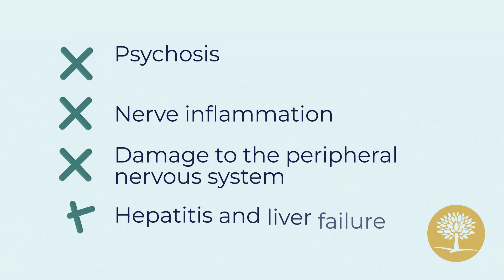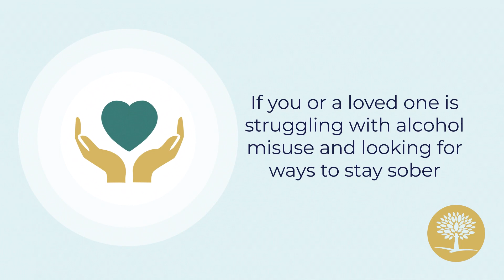How Does Disulfiram Work? - Orlando Recovery Center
Learn about the effectiveness & side effects of Disulfiram as a treatment for your Alcohol Use here.

Disulfiram side effects can include:
- Drowsiness
- Fatigue
- Metallic or garlicky aftertaste
- Headache
- Skin rash
- Sexual dysfunction

Rarely, serious side effects of Disulfiram can include:
- Psychosis
- Nerve inflammation
- damage to the peripheral nervous system
- Hepatitis
- Liver failure

How does disulfiram work for alcoholism?

Disulfiram works by creating unpleasant side effects when alcohol is consumed, thereby discouraging drinking.
It can last in your body for up to 14 days, meaning you should not drink alcohol until at least 2 weeks after your last dose.

If you or a loved one is struggling with alcohol misuse and looking for ways to stay sober. Orlando Recovery Center can help.

Our medical detox program can help you get through alcohol withdrawal safely and comfortably.

⏱️ CHAPTERS ⏱️

0:00 – How Does Disulfiram Work?

0:09 – What are the Side Effects of Disulfiram?

0:25 – Does Disulfiram have Any Serious Side Effects?

0:41 – How Does Disulfiram Help with Alcoholism?

1:09 – The Recovery Village Can Help

1:28 – Call Our Recovery Advocates 24/7

Advanced Recovery Systems is a physician-led, nationwide network of addiction treatment centers providing evidence-based, expert care for addiction and mental health conditions.
Operating locally under The Recovery Village Drug and Alcohol Rehab brand, our compassionate clinicians offer patients a full continuum of care, including medical detox, residential services, and outpatient programs.